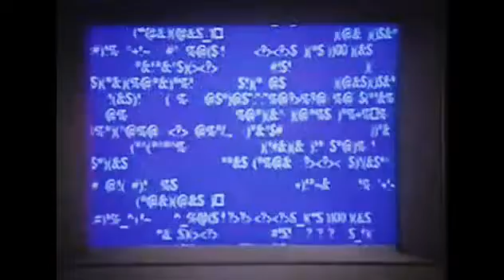LGO Libby Jerry Patti LuPone Ray Buktenica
Oh yeah, Jer... She's gonna collect.